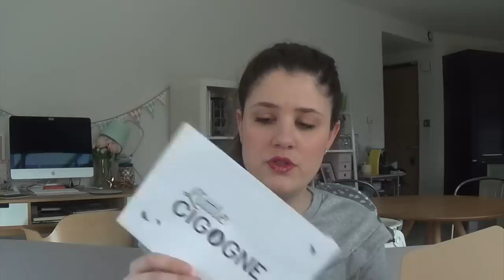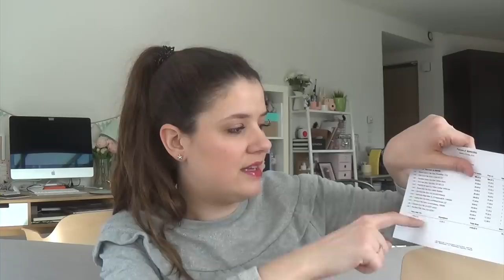HAUL | Little Cigogne, Zara baby, Claudie Pierlot...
Je porte :

– un sweat à volants Etam (ancienne collection)
– des boucles d’oreilles Bala Boosté (ancienne collection)